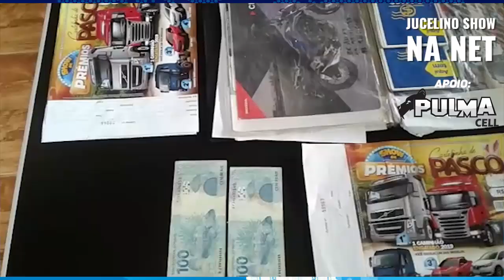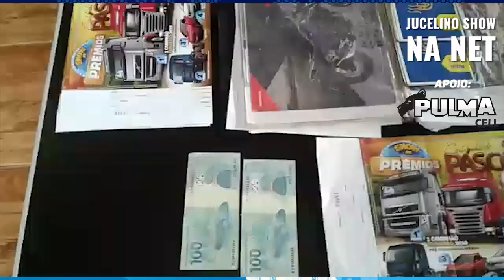O senhor das rifas: Idoso espertalhão não sabe de nada.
Foi apresentado por suspeita de istelionato.